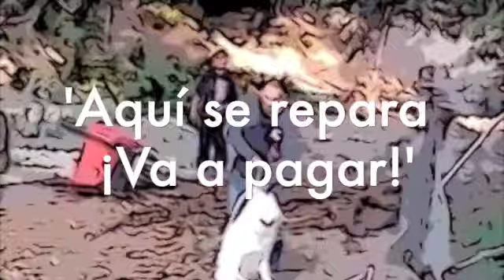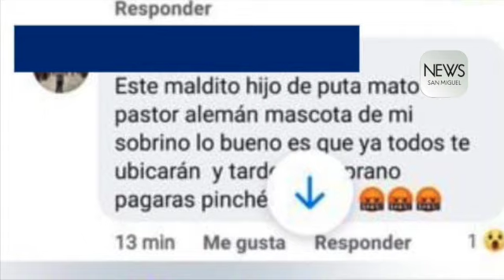El asesinato de ALPHA, un perrito que siguió borregas al pasear en la Presa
La muerte de Alpha
Justicia para Alpha